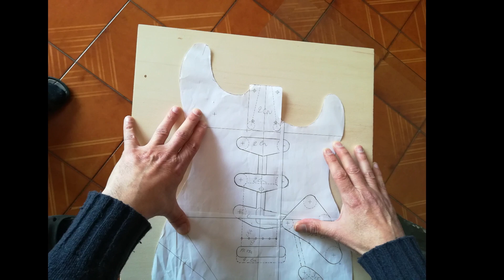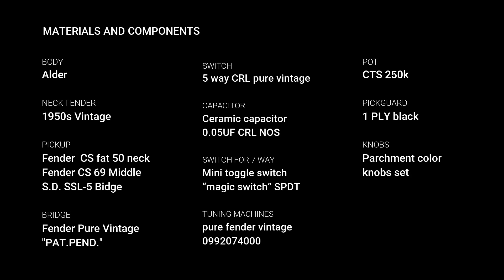Replica di David Gilmour Black Strat - Handmade Stratocaster - part 1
Stratocaster handmade
Costruzione homemdade Stratocaster
Build stratocaster handmade:
Body alder
Neck fender 1950s vintage profile soft v
Pickup fender custom shop fat 50 neck / fender custom shop 69 middle / seymour duncan ssl-5 bridge
Bridge Fender Pure Vintage "PAT.PEND."
Pot 1 pot CTS 450 split-shaft 250K mod. (volume) / 2 pots CTS NO-LOAD split-shaft 250K (tone)
Switch 5 way CRL pure vintage
Ceramic capacitor 0.05UF CRL NOS
Mini toggle switch “magic switch” SPDT
Guitar tuning machines pure fender vintage 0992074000
Pickguard 1 PLY black
Parchment color knobs set

0:00-Build template
0:44-Build body
1:41-test neck poket
1:52-Bevels body
2:43-Wiring